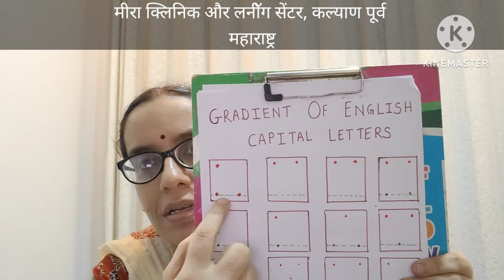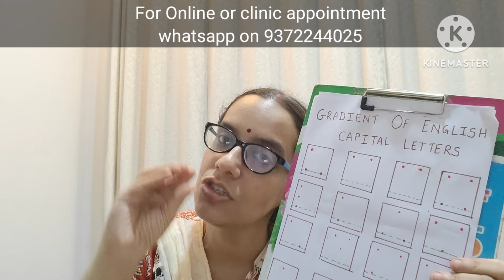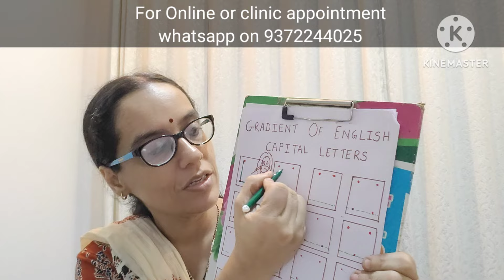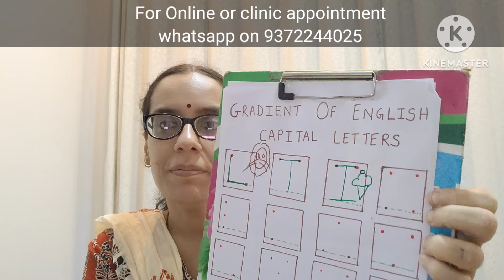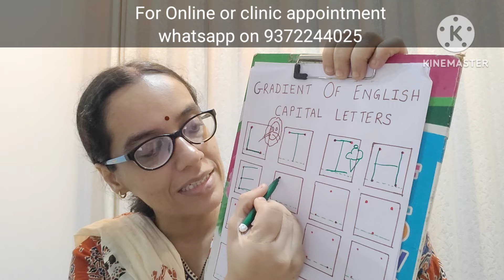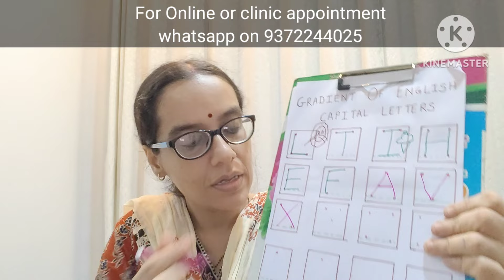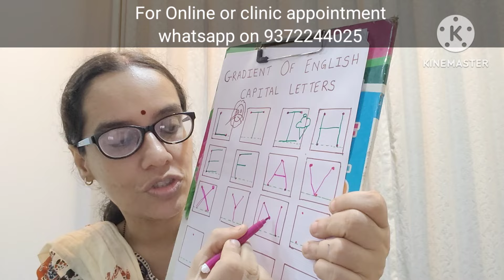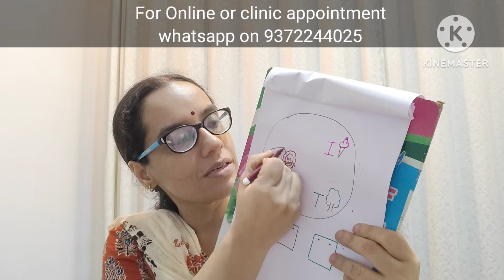Teaching to Identify and Write English Alphabets. Part1